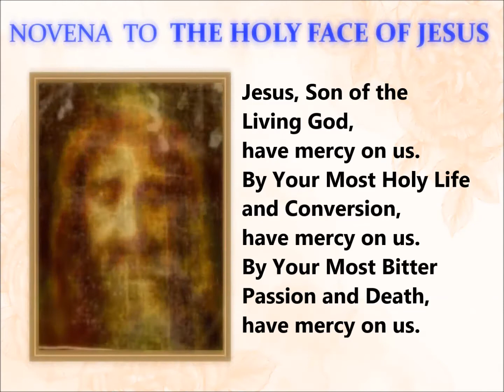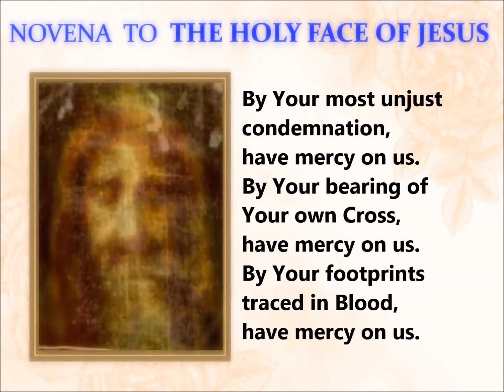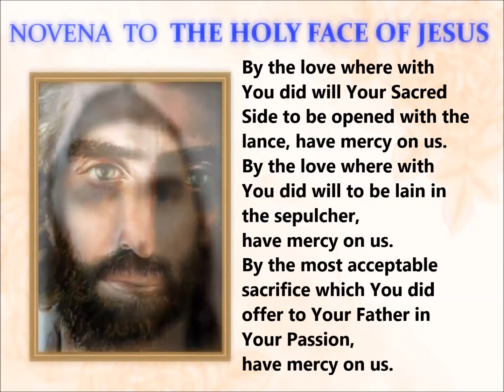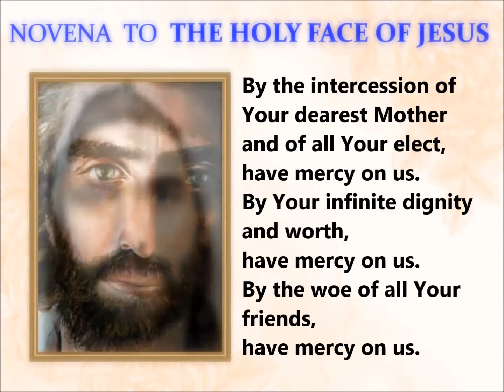LITANY OF THE HOLY FACE OF JESUS